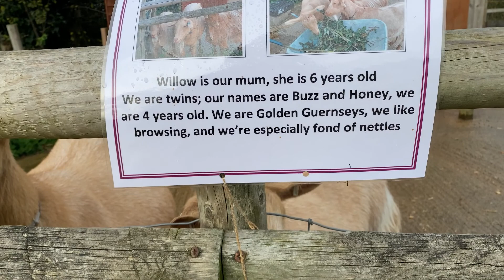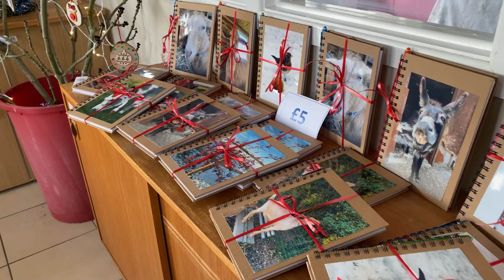Pennyhooks Xmas Sale 2022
Everyone at Pennyhooks was happy to be able to put on the Pennyhooks Christmas Sale again. A lot of preparation had gone into it with the students producing more Christmas goodies than ever before ...